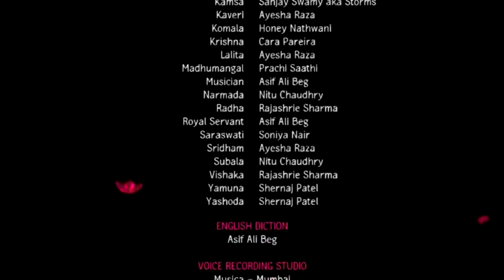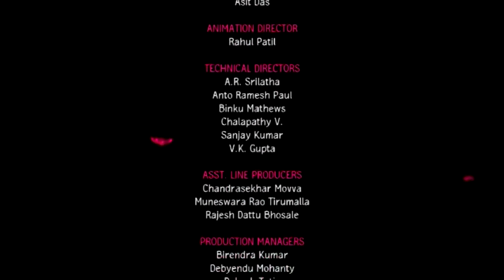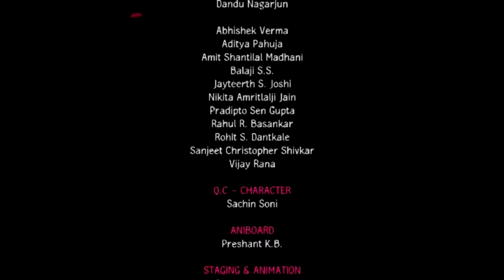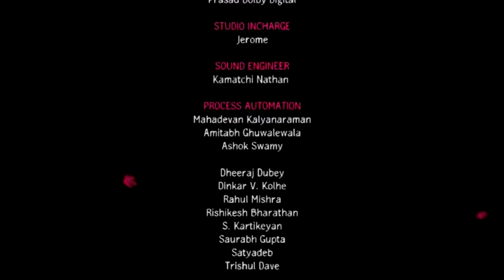リトルクリシュナ 完全版 第８話「暴れ牛からの果たし状」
Presented by  Yoga School Kailas

この動画がおもしろいと思ったら、GOODボタンをよろしくお願いします！